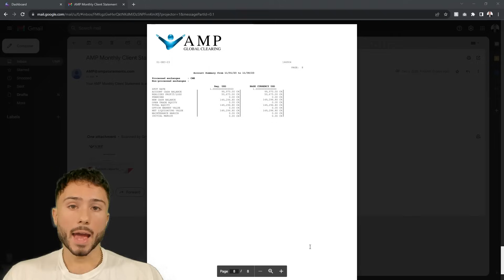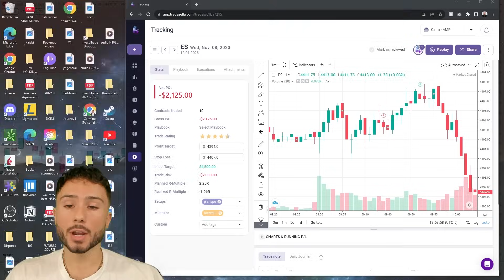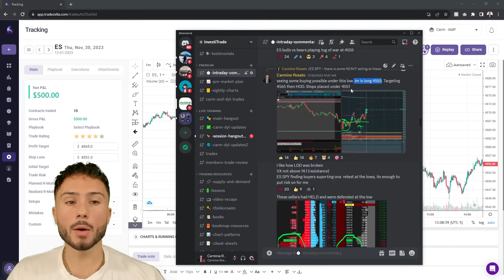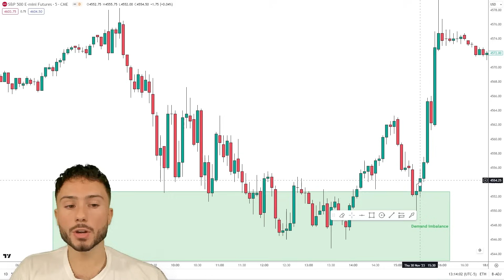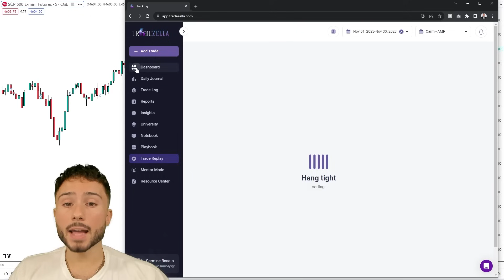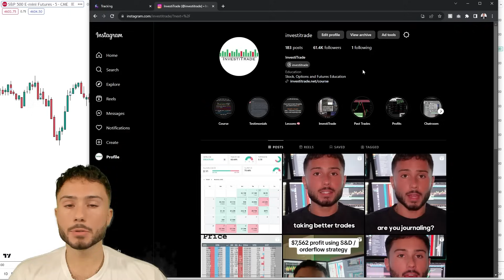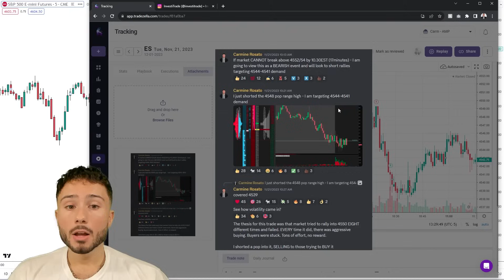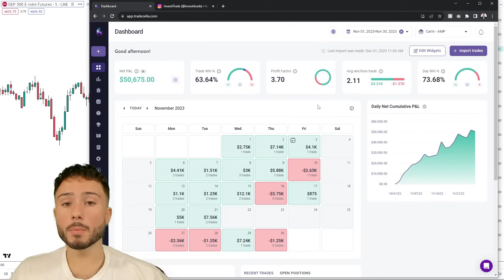$50,675 In ONE Month Day Trading (broker statement)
In this video, I break down my trading for the month of November. Not a terrible trading month however I feel I underperformed due to many mental and emotional mistakes. Stats could have been much better if capitalized better. The MOST important metric to look at in not only my trades but your own, is the R-multiple or Risk to reward ratio.

Comment if you have any questions and I would appreciate a thumbs up on this video!